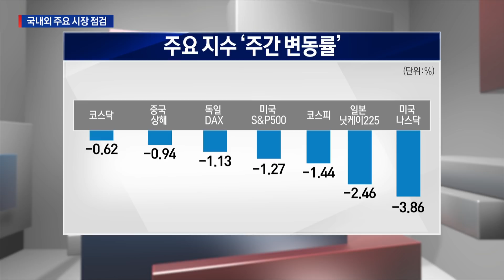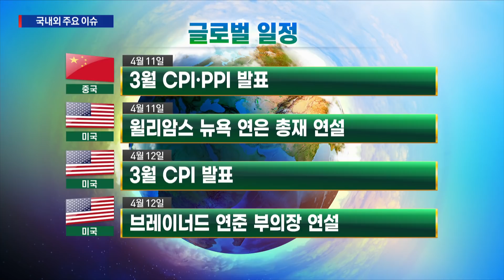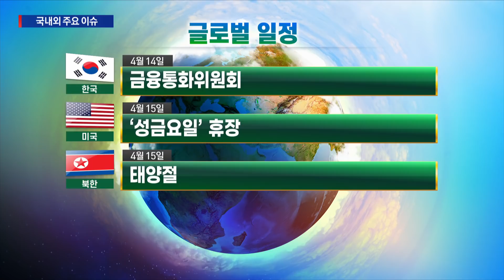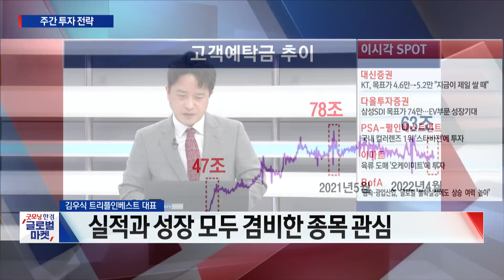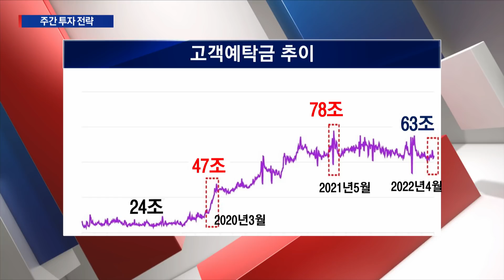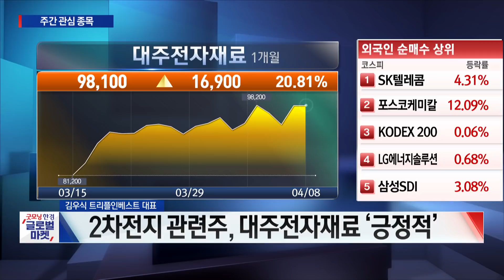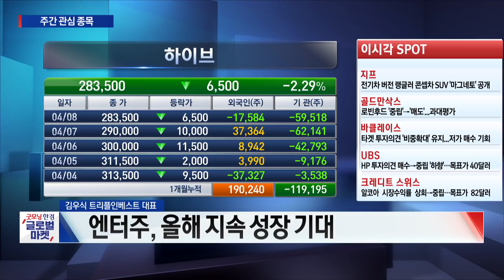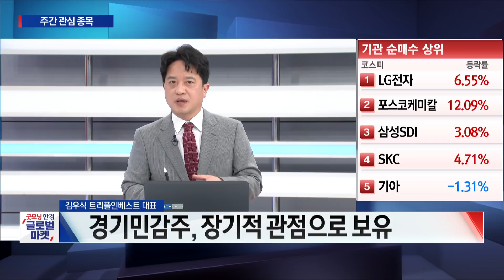긴축·전쟁의 짐 안고 있는 증시 그 속에서도 빛날 종목은? / 김우식 트리플인베스트 대표 / 김우식의 증시저격 / 한국경제TV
○김우식 트리플인베스트 대표